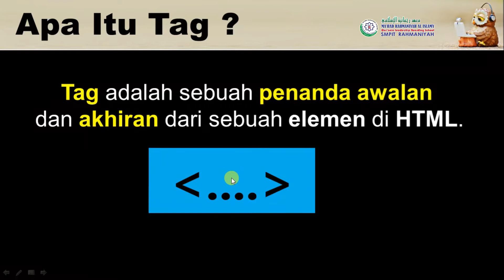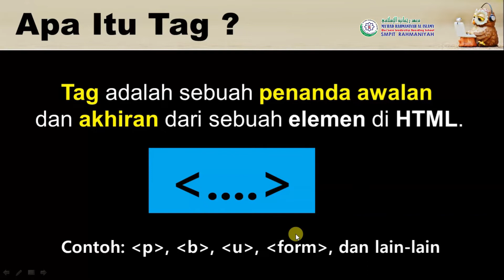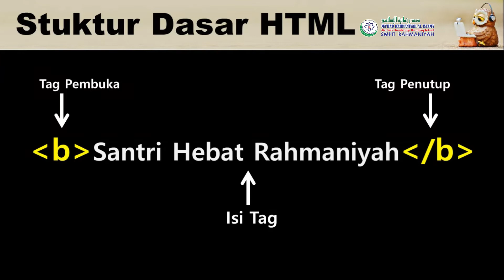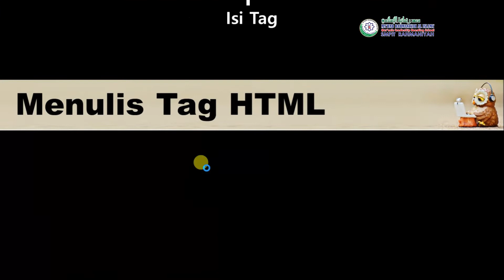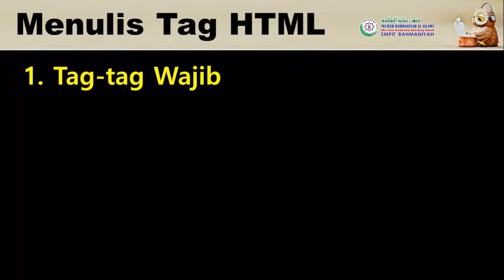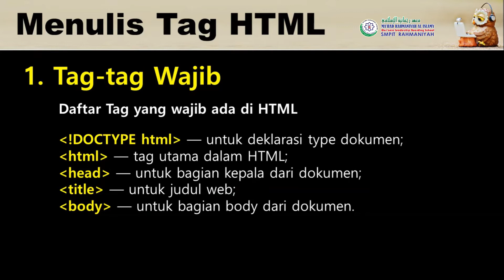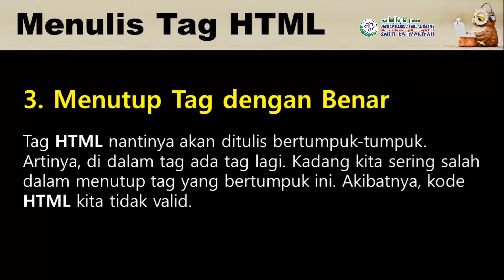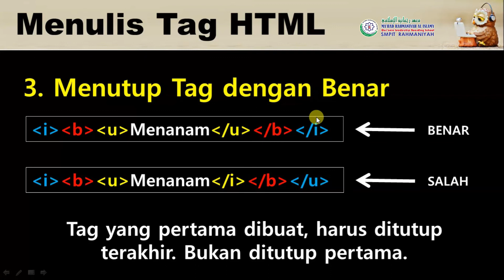Mengenal Tag dan Cara Penulisannya - Mustofa Kamal, A.Md. || TIK-Kelas 9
Materi PJJ (Pembelajaran Jarak Jauh) SMPIT Rahmaniyah Boarding School Mata Pelajaran TIK Kelas 9